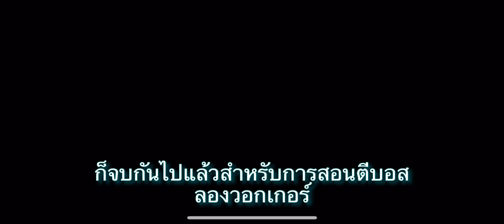สอนโซโล่บอสEventนักล่าระดับสูง ลองวอกเกอร์ จะยากแค่ไหนมาดูกันเลย!!! By: Mazutsu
Facebookกลุ่มโทรัมออนไลน์สำหรับแลกเปลี่ยนข้อมูล การลงคลิปโซโล่บอส การพูดคุยต่างๆภายในเกมได้ที่ลิงค์นี้เลย